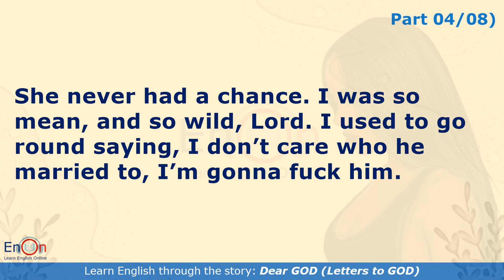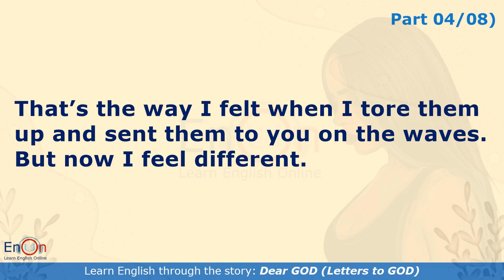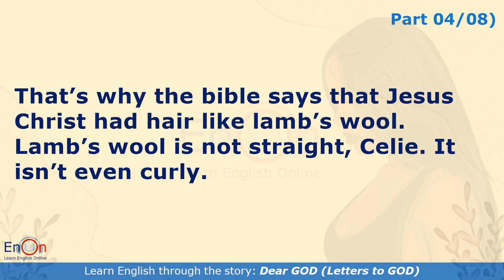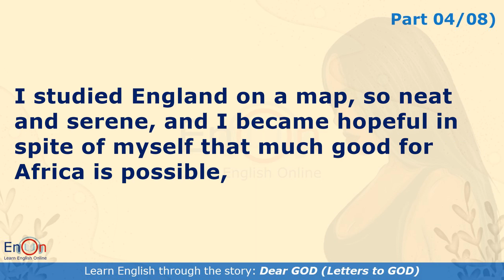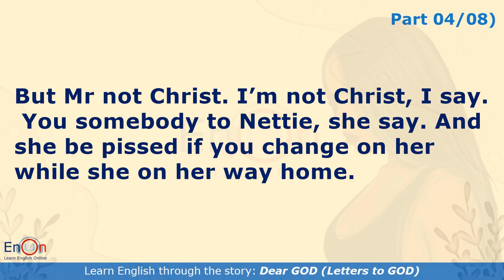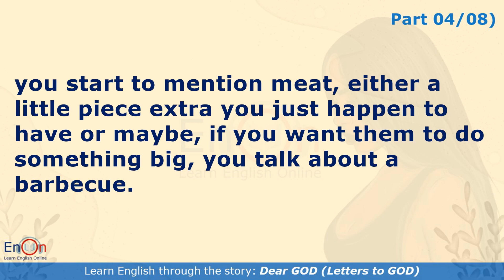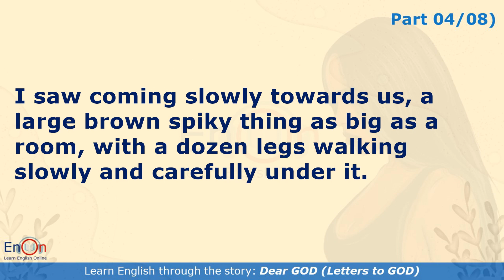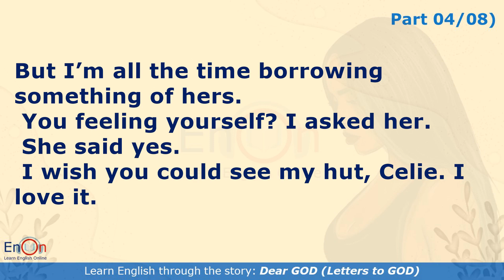Learn English through story level 7 ⭐ Subtitle ⭐ Dear GOD (Part 04/08)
Improve your English through the compelling story of "Dear God" in this audiobook! Practice English speaking and listening skills with this engaging level 7 story.